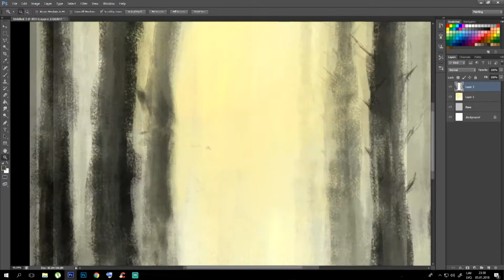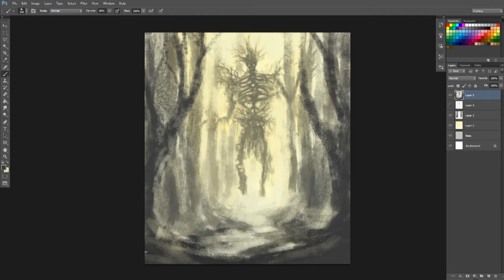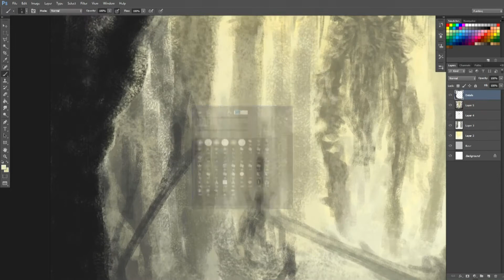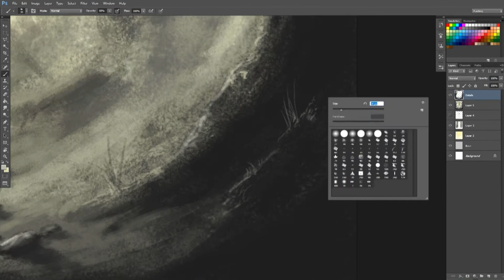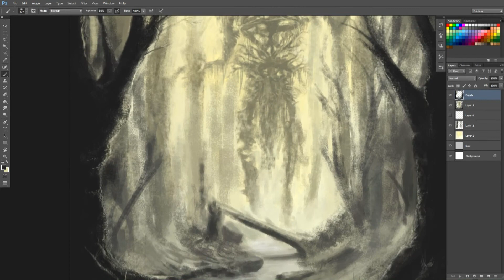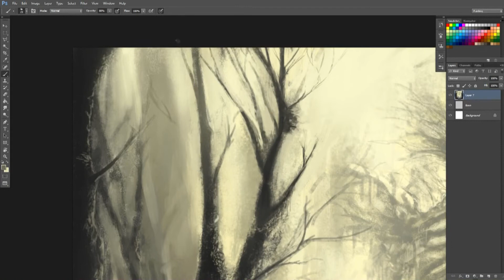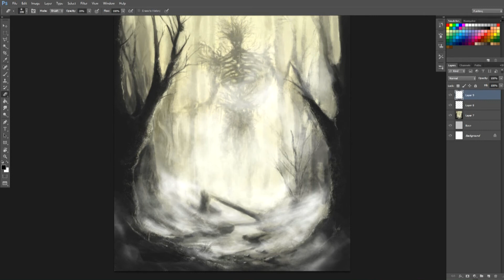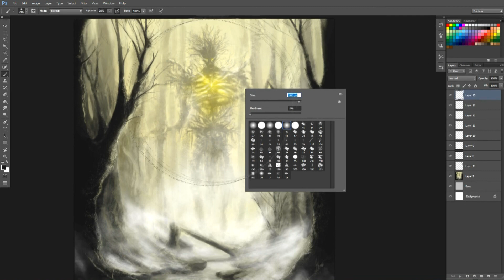SPEEDPAINT / Forest spirit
Hello! Welcome to my first video. I made this as a test to see how to record and publish videos for youtube. Hope You like the result.